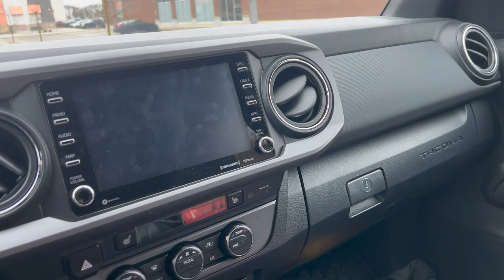Upgrading my 2023 Toyota Tacoma Shift Knob | Install & Review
In this video I remove the stock shift knob on my 2023 Tacoma TRD Sport and replace it with the TRD Pro Knob.